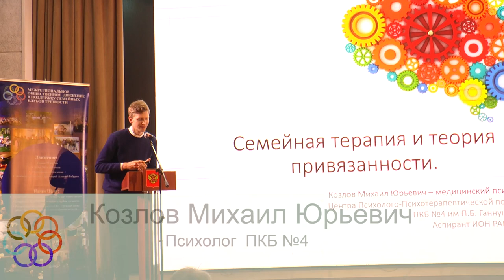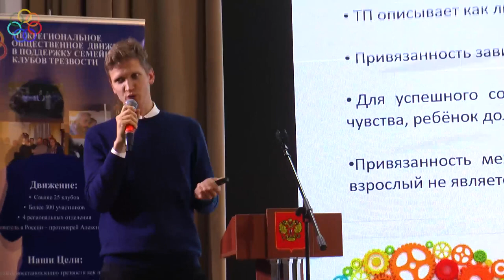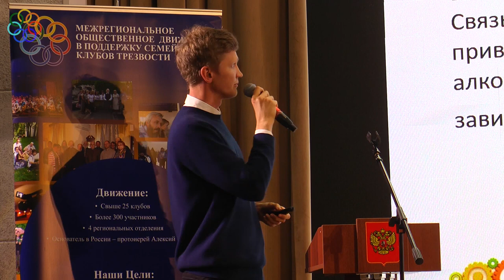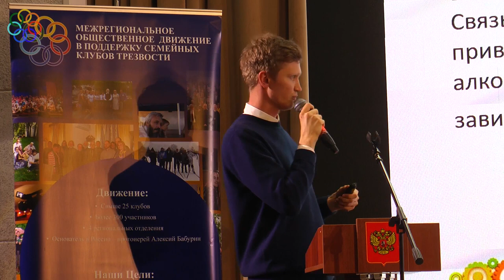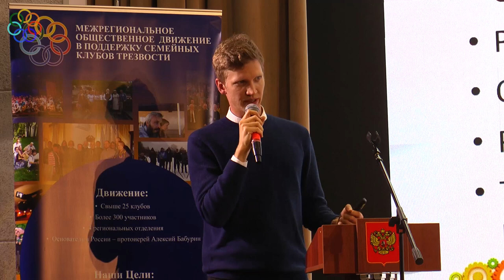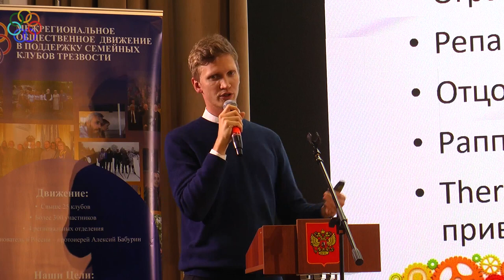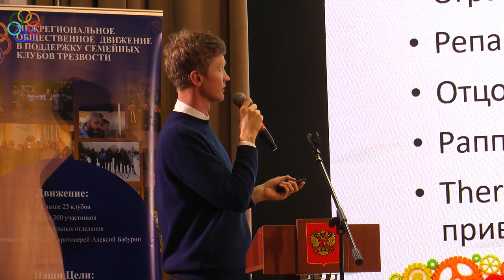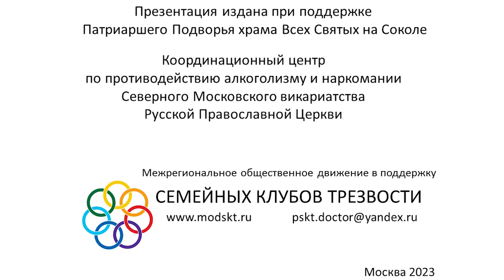VII съезд семейных клубов трезвости Козлов М Ю 1